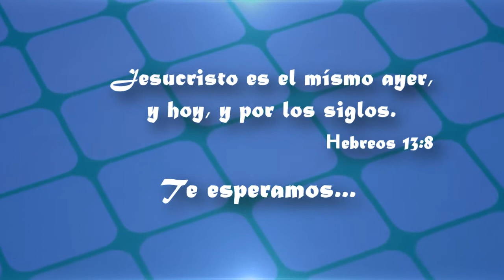Promo Campaña Evangelistica